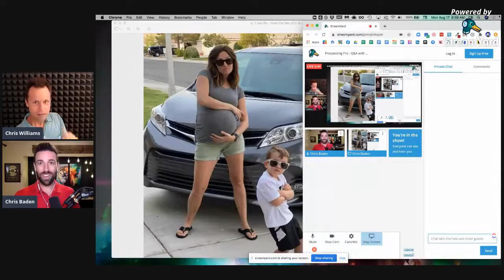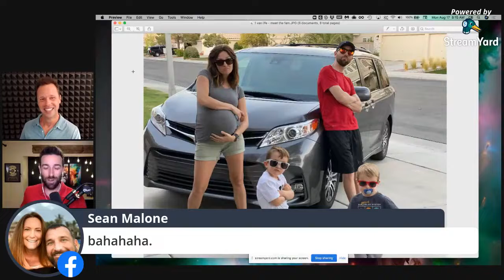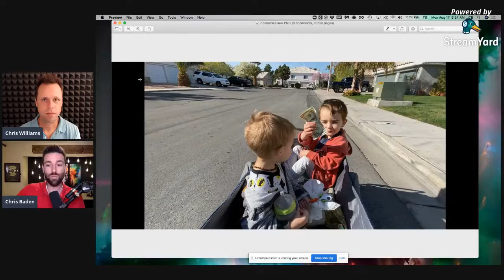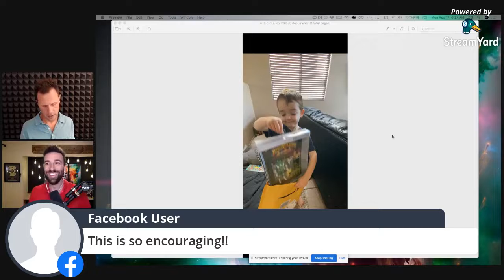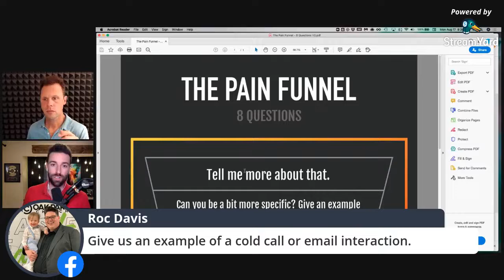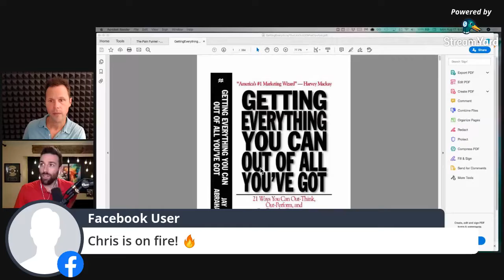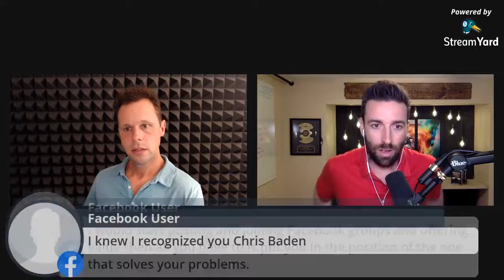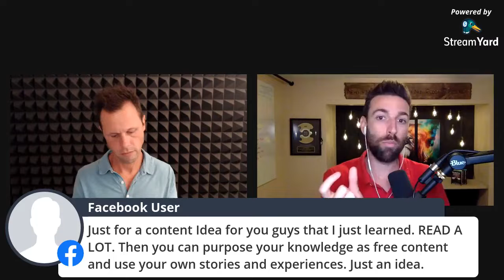Prospecting Pro - Q&A with Chris Baden